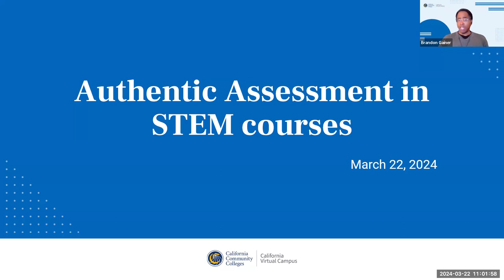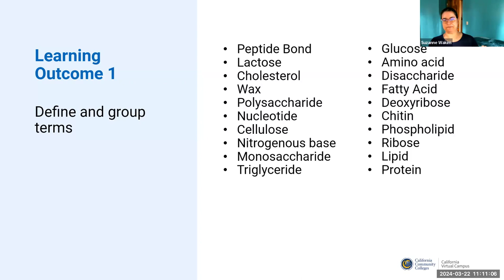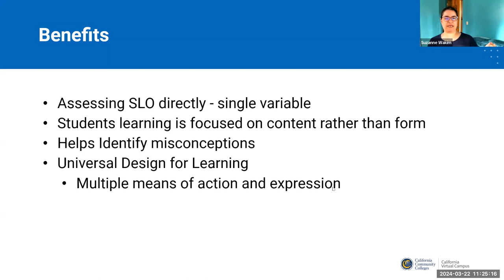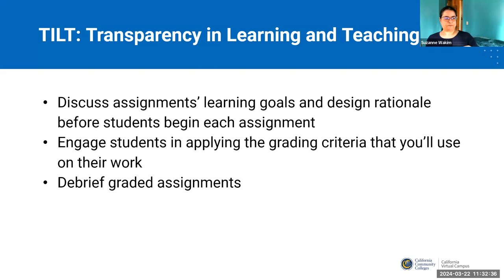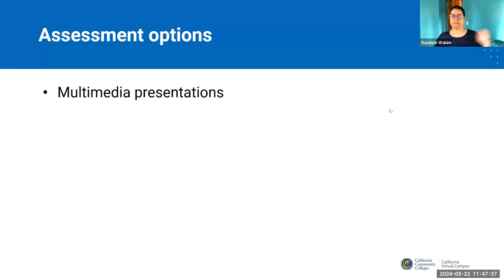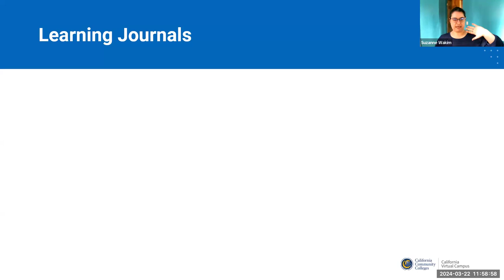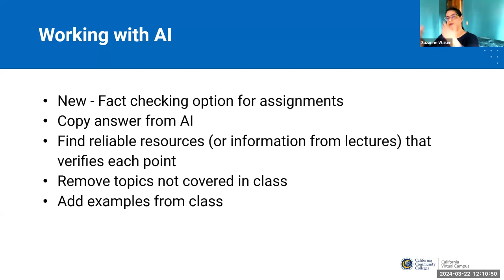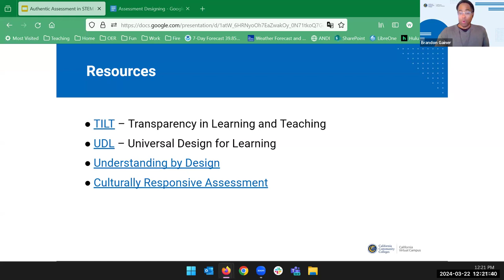Authentic Assessment in STEM Courses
How can we design classroom assignments that accurately assess learning and are flexible in times of emergency? Authentic assessment design minimizes confounding variables by allowing students to clearly demonstrate their learning. Students are encouraged to use their strengths and contextualize what they have learned. This helps remove barriers for assessing knowledge and is particularly helpful for marginalized student groups. Authentic assessments also provide flexibility in times of crisis because they are focused directly on learning outcomes. This in turn helps courses adapt to changing requirements and modalities. This workshop includes examples of authentic assessments and strategies for that participants can use to adapt their current assessments.

Presenter: Suzanne Wakim